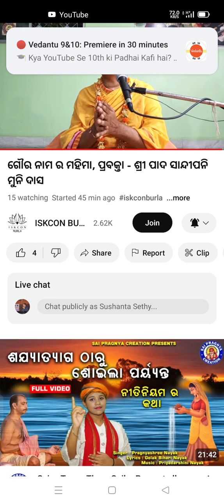26th May 2024 II HG Sandipanimuni Das II ISKCON Burla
Raghunandan Dham